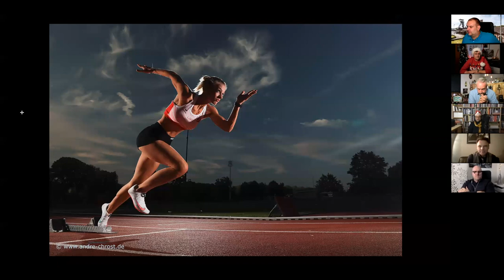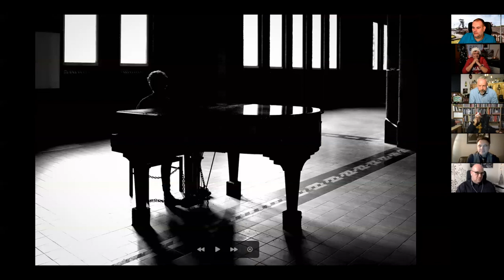RUHRPOTTFOTOGRAFEN Weihnachtspodcast 2020 - Teil 2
Glückauf!

Weiter gehts mit Teil 2 unseres großen Weihnachtspodcast 2020 mit illustren Gästen.